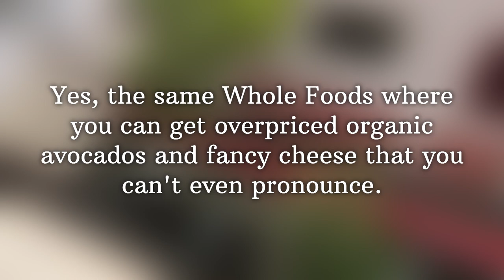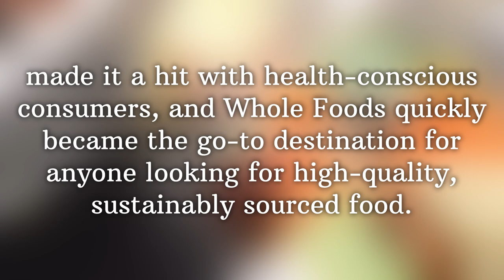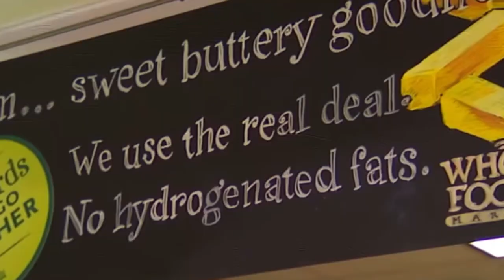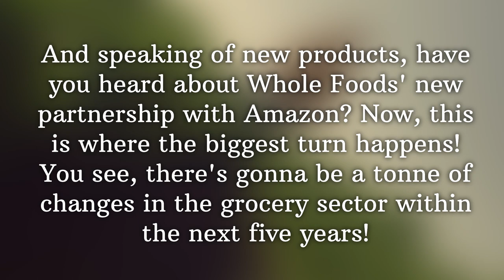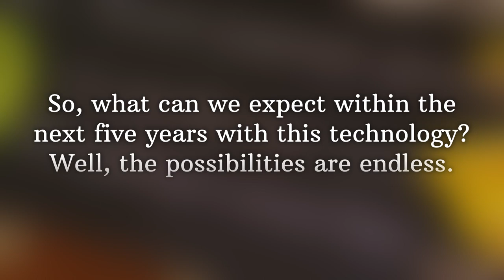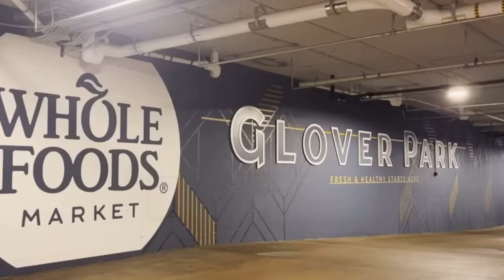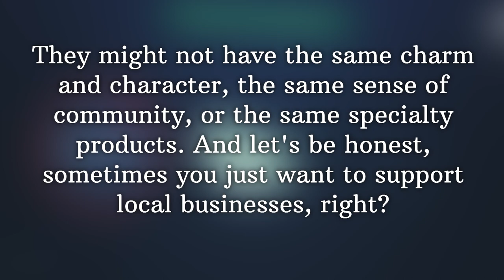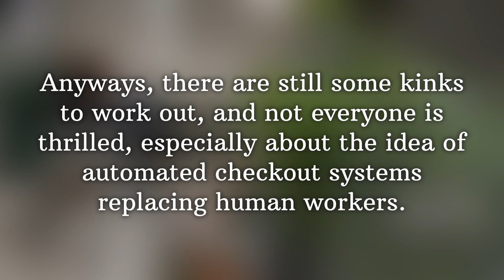How Amazon Disrupted Whole Foods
Amazon paid $13.7 billion to acquire Whole Foods five years ago. Many changes have occurred since then, including the appointment of a new CEO on September 1. It introduced a palm-scanning payment option, a "dark store" dedicated only to online orders, and hundreds of cameras and sensors to enable checkout-free shopping. We put the cutting-edge shopping experience to the test and examined how the speciality grocer's prices and product assortment had evolved since Amazon acquired it in 2017.

60 additional sites have been added by Amazon, including one "dark shop" that is only used for completing online orders. According to data company Numerator, Whole Foods still still holds just over 1% of the supermarket market, compared to Walmart's 19% and Kroger's 9%.

For the first time since it was founded in 1980, Whole Foods will soon have a new CEO. On September 1, operating head Jason Buechel will take over as the company's CEO, replacing colourful, divisive co-founder John Mackey, who was previously referred to as a "right-wing hippy."